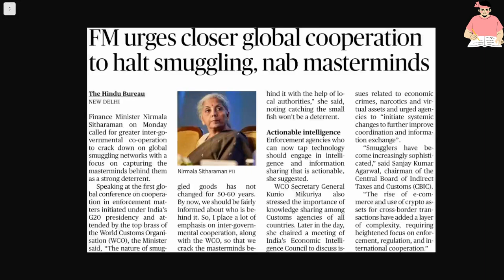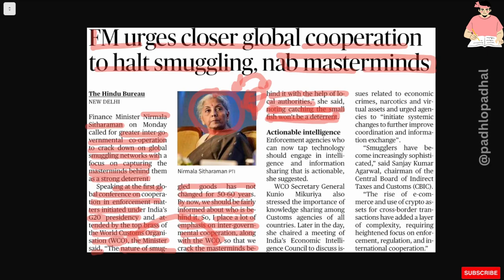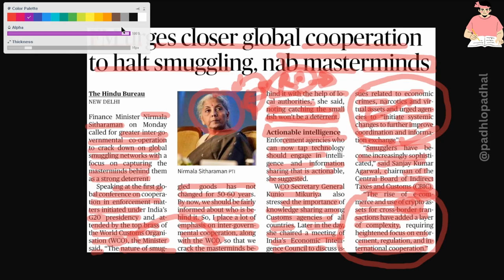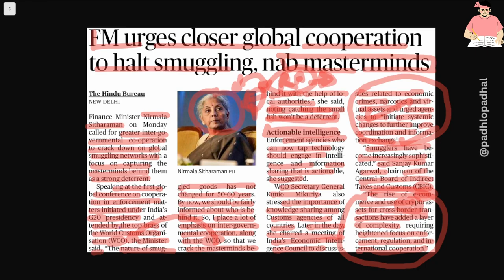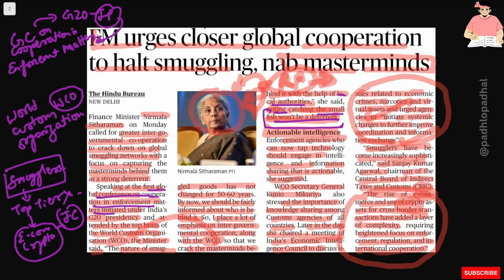Global Cooperation to tackle smuggling.